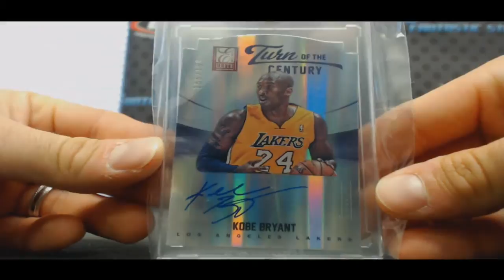Landon's 2016 Super Break Basketball Playoff Edition break